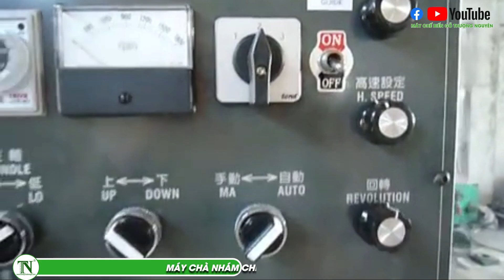MÁY CHÀ NHÁM CHÉP HÌNH - CHÀ NHÁM 2 ĐẦU.